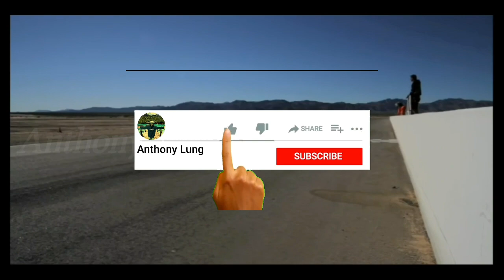MOTOR KEREN INI SANGAT BERBAHAYA DIDUNIA HARUS DISUNTIK MATI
HARUS DISUNTIK MATI MOTOR KEREN INI SANGAT BERBAHAYA DIDUNIA